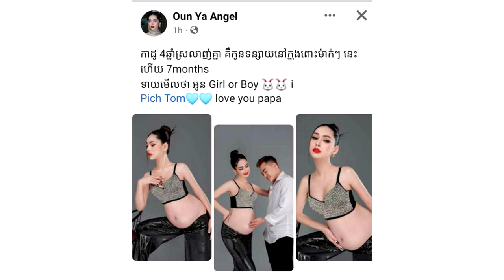អបអរ!! ស្ងាត់ៗ ស្រី ស្អាត ម៉ៃ យ៉ា ប្រកាស រឿង កំពុង ពពោះ ជិត គ្រប់ ខែ ទៅ ហើយ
សូមអធ្យាស្រ័យ

ចំពោះការមិនបានតប ខំមិនបានគ្រប់គ្នា

Ms Socheata